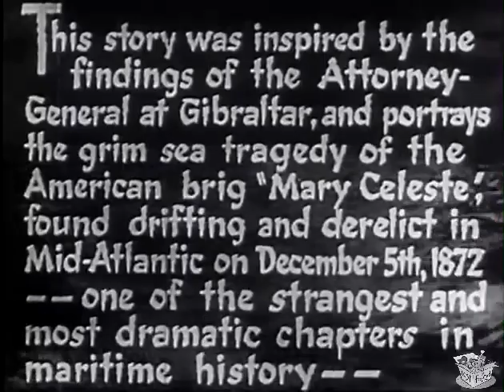PHANTOM SHIP aka The Mystery of the Mary Celeste (1935) Bela Lugosi | Drama, Horror, Mystery | B&W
The Mystery of the Mary Celeste is a 1935 British mystery film directed by Denison Clift and starring Béla Lugosi, Shirley Grey and Arthur Margetson. It is one of the early films from Hammer Film Productions.

SYNOPSIS
During a horrific storm at sea, the crew realizes that there is a murderer among them who is killing them off one by one.

Captain Briggs (Arthur Margetson) and Captain Morehead (Clifford McLaglen) are best friends. Capt. Morehead is in love with Sarah (Shirley Grey). He brings Briggs to New York to meet her. Briggs himself falls in love with her. Sarah also falls in love with Briggs. Both men propose to her the same day. Sarah chooses Briggs. Sarah and Briggs open their marriage plans to Morehead and he gets furious with jealousy. He's also mad with Briggs for going behind his back. But Briggs tells him that he will marry Sarah even if that means the end of their friendship.

As the couple plans to sail, the husband, Briggs, is short on crew. He asks Morehead to forgive him and help. Morehead agrees and sends a man, Volkerk Grot (Herbert Cameron), not to help, but to do something to the ship. Briggs also recruits some other men, including Anton Lorenzen (Béla Lugosi) who is a sailor who has suffered a lot and is about to break down.

As the sail begins, the crew realizes that there is a murderer among them who is killing them off one by one. Meanwhile, a crewmember tries to rape Sarah, but Lorenzen saves her by killing the man. But then he cries because he can't stand the pain of killing a man.

Soon, everybody has died or disappeared except 1st mate Bilson, Lorenzen and a third crewmember, Ponta Katz (Gunner Moir). They decide that one of them is a killer.

Katz realizes that Lorenzen could not kill, he was too soft, so he runs after Bilson. Bilson shoots Katz and then celebrates with Lorenzen on becoming the new captain of ship, making plans for future.

Lorenzen gets mad and tells Bilson that it is he who was shanghaied 6 years before, on the same ship. And he was doing all this to get revenge.

CAST & CREW
Béla Lugosi dual role as Anton Lorenzen and as A. Gottlieb
Shirley Grey as Sarah Briggs
Arthur Margetson as Capt. Benjamin Briggs
Edmund Willard as Toby Bilson
Dennis Hoey as Tom Goodschard
George Mozart as Tommy Duggan
Johnnie Schofield as Peter Tooley
Gunner Moir as Ponta Katz
Ben Welden as 'Sailor' Hoffman
Clifford McLaglen as Capt. Jim Morehead
Tom Bastable as Olly Deveau
Matt Ramage as Andy Gilling
Terence De Marney as Charlie Kaye
Edgar Pierce as Arian Harbens
Herbert Cameron as Volkerk Grot
Wilfred Essex as Horatio Sprague
James Carew as James Winchester
Monti DeLyle as Portunato
Alec Fraser as Commander Mahon
Mary B Mitchell as the ship Mary Celeste

Directed by Denison Clift
Screenplay by Charles Larkworthy (Scenario), Story by Denison Clift
Produced by Henry Passmore
Edited by John Seabourne
Production company Hammer Film Productions
Distributed by General Film Distributors
Language English
Budget £80,000

NOTES
It is based on the story of the Mary Celeste, a sailing ship that was found adrift and deserted in the Atlantic Ocean in 1872, and is an imagined explanation of the disappearance of the crew and passengers.

The version released in the United States, under the title Phantom Ship, is about eighteen minutes shorter than the original. It is believed that only the shortened version survives.